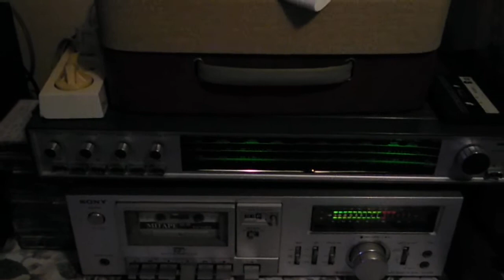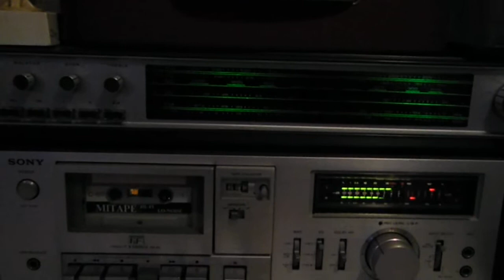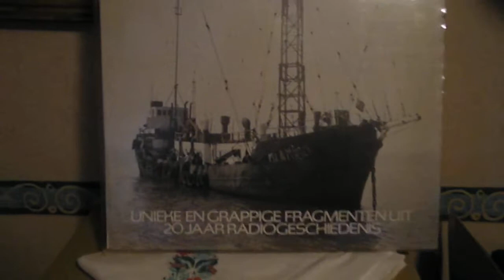Radio Caroline live from the MV Mi-Amigo december 1972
Radio Caroline in dec. 1972 live from the MV Mi-Amigo off the Dutch Coast